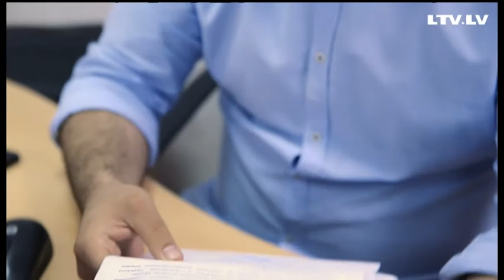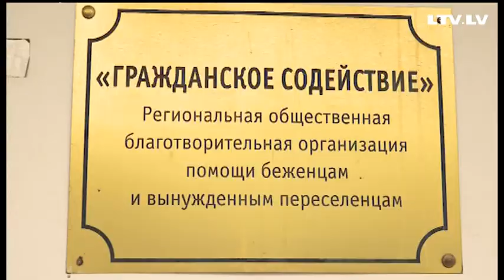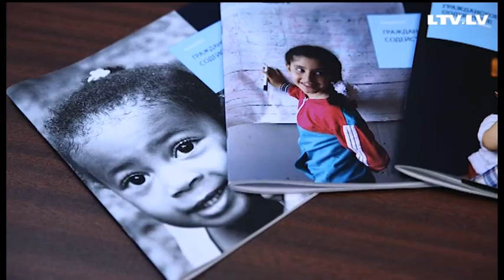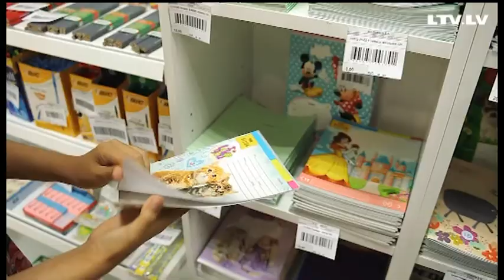Под крышей «Москвы»